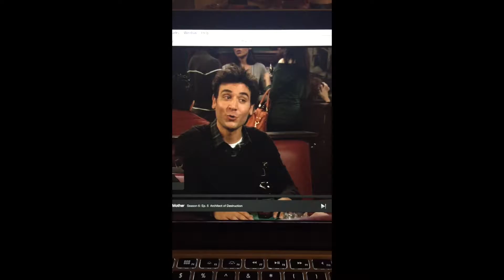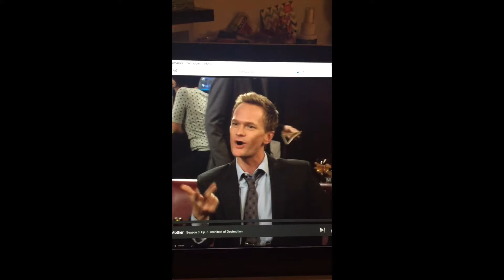CHARADES WITH MY NIECES! (6.18.16 -Day 540)